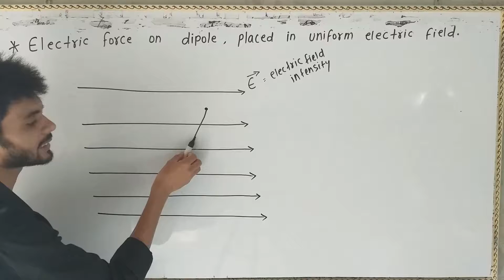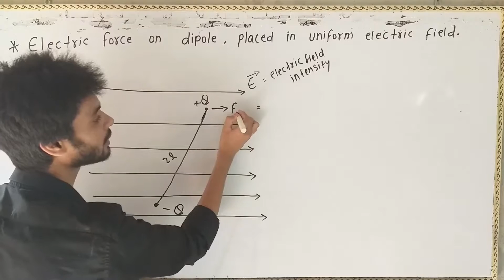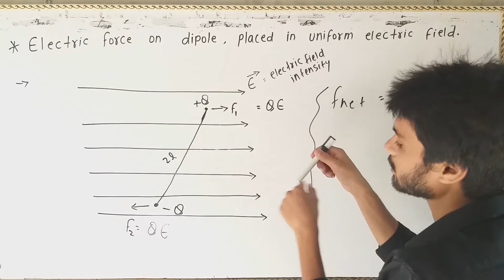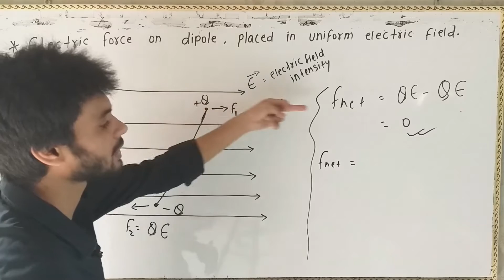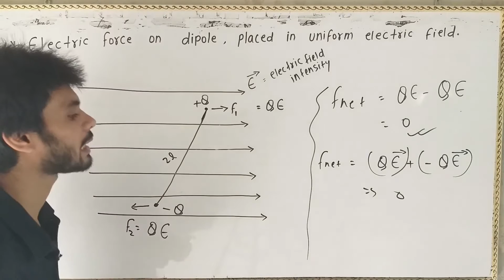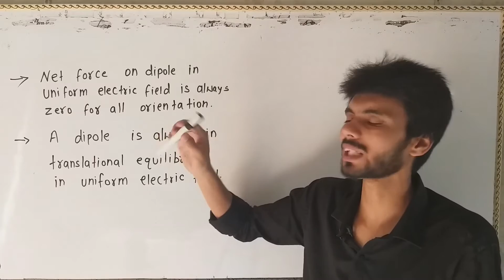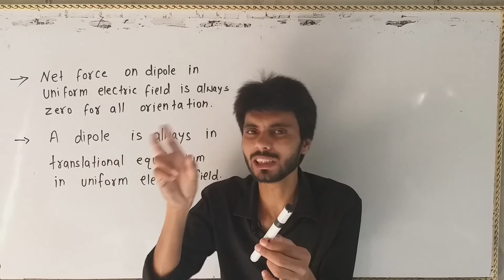electric charges and fields 20 | force on dipole placed in uniform electric field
Electrostatics ka Complete Assignment

☆●☆ (Must Download Telegram App )